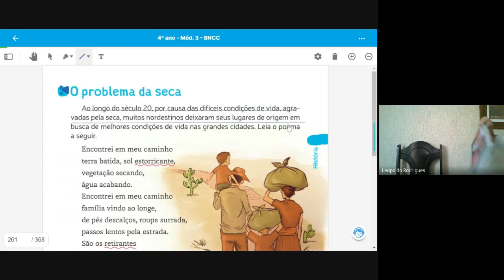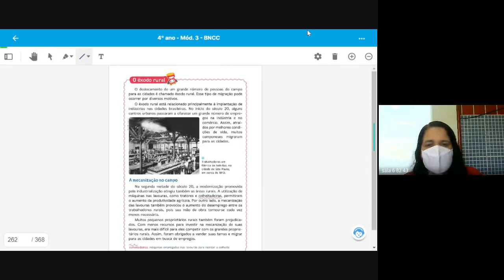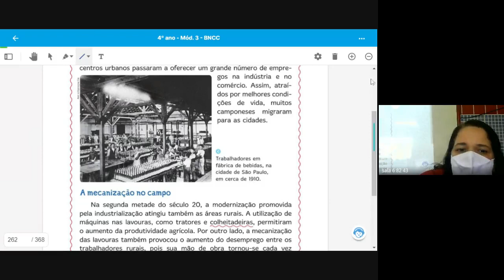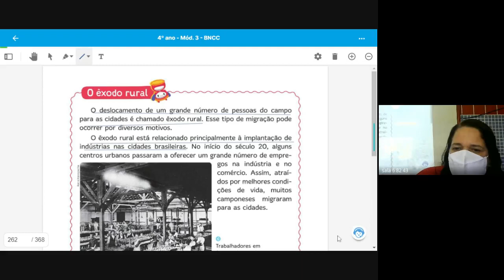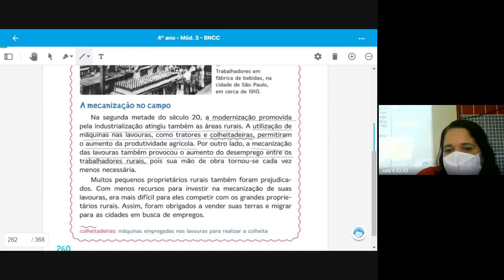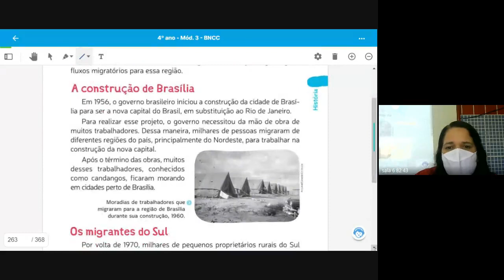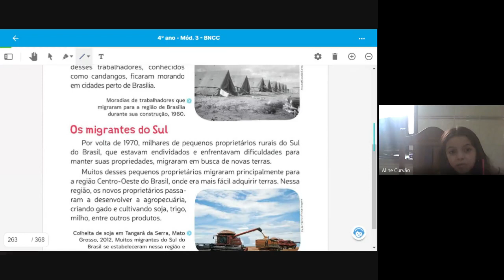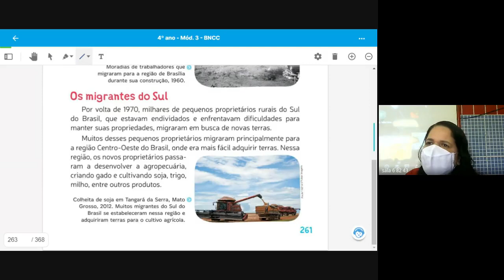4 ANO LUCIANA 2